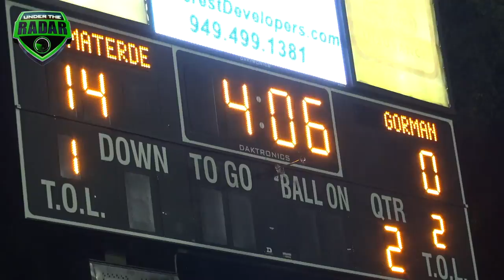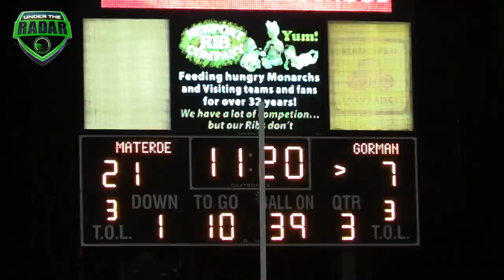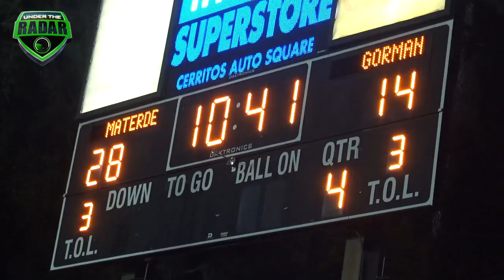🔥🔥#1 Mater Dei (CA) vs #2 Bishop Gorman (NV) | HSFB | UTR Highlight Mix 2017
🔥🔥#1 Mater Dei (CA) vs #2 Bishop Gorman (NV) | High School Football | UTR Highlight Mix 2017